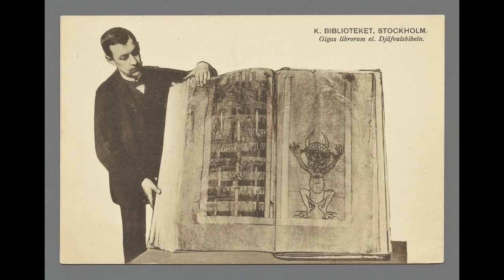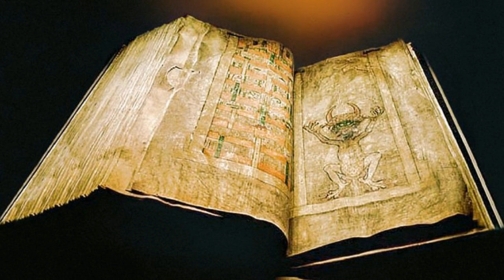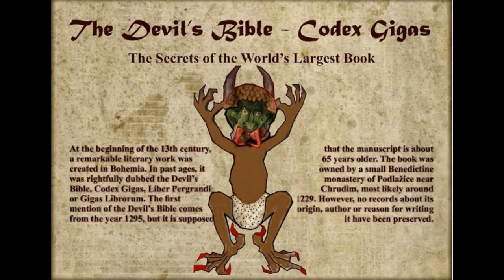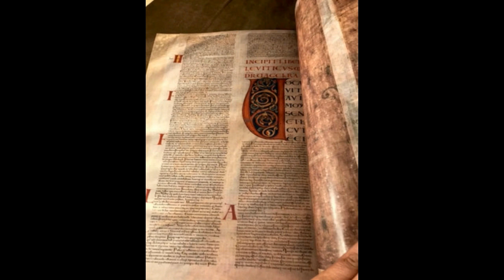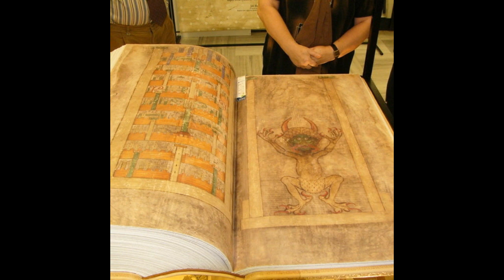Ce informații conține Biblia Diavolului ?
Codex Gigas  este cel mai mare manuscris medieval din lume. A fost scris la inceputul secolului XIII de un calugar in manastirea Benedictine din  Cehia. Astazi este pastrata in Libraria Nationala a Suediei din Stockholm.